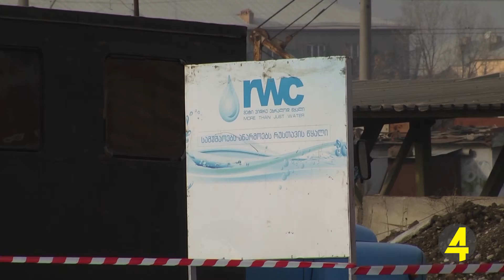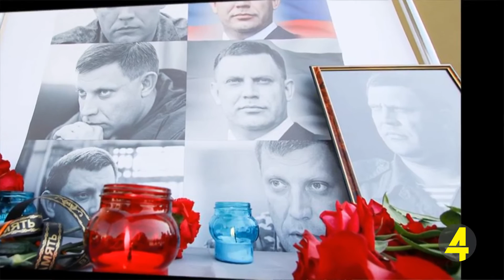აზერბაიჯანულენოვანი ქრონიკა 19 -12- 2018